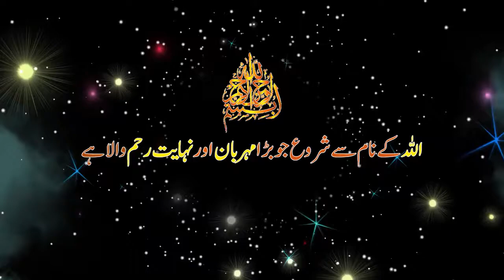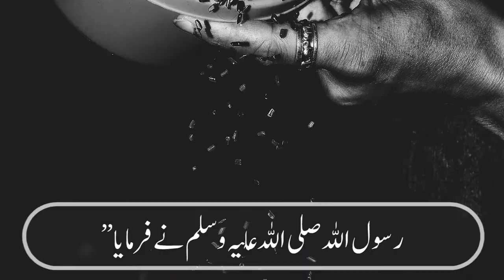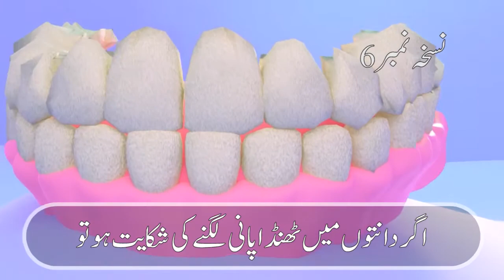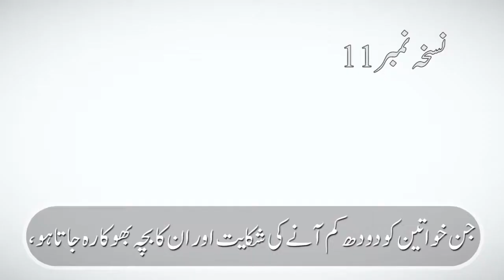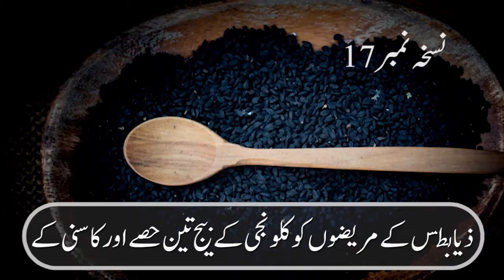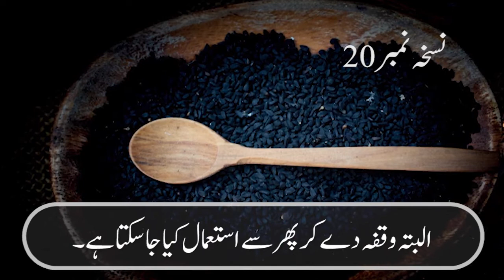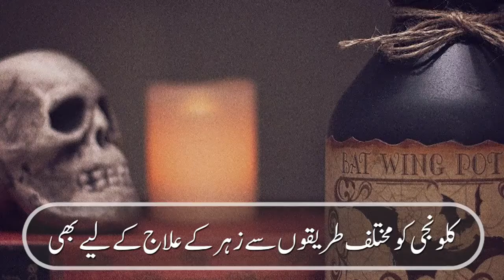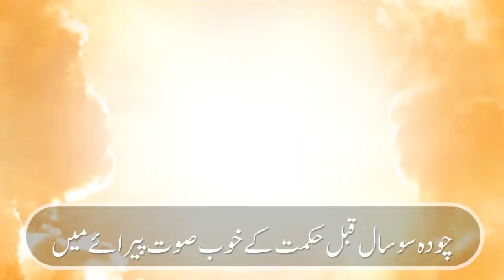Kalonji ke fayde | Kalonji Benefits in Urdu | Kalonji khane ka Sahi Tarika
Topic: Kalonji ke fayde aur Khane ka Tarika. Benefits of Black Seeds. How to Eat Black Seeds. Nigella sativa (black caraway, also known as black cumin, nigella, kalojeera, kalonji or kalanji)[2][3][4] is an annual flowering plant in the family Ranunculaceae, native to a large region of the eastern Mediterranean, northern Africa, the Indian Subcontinent, and West Asia.[5]

N. sativa grows to 20–30 cm (7.9–11.8 in) tall, with finely divided, linear (but not thread-like) leaves. The flowers are delicate, and usually colored pale blue and white, with five to ten petals. The fruit is a large and inflated capsule composed of three to seven united follicles, each containing numerous seeds which are used as spice, sometimes as a replacement for black cumin (Bunium bulbocastanum).[5]

Segments:
0:05 kalonji ke fayde
0:16 kalonji ki pehchan
2:10 kalonji khane ka tarika
7:07 black seed oil benefits

Watch this video until the end and enjoy good health.

May Allah give you a healthy life! Ameen